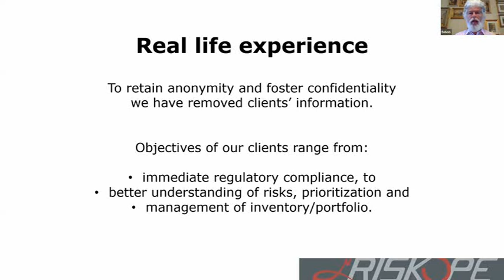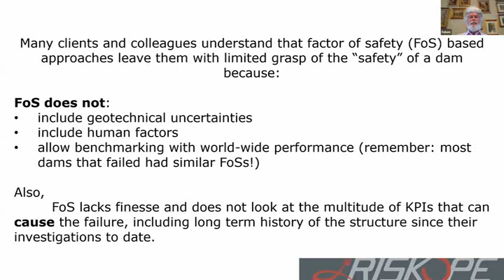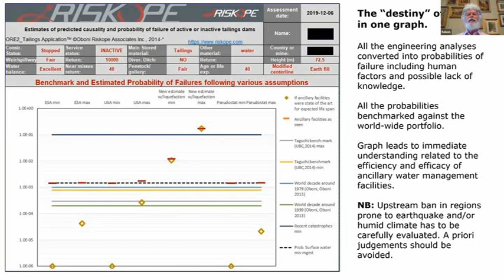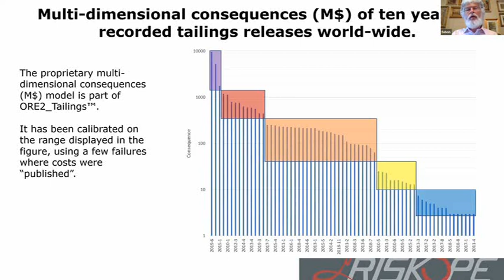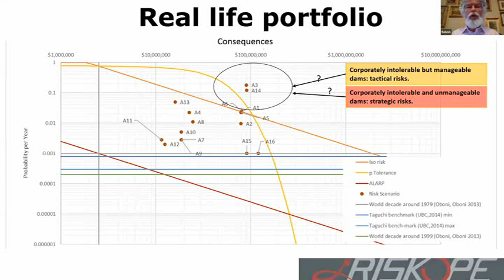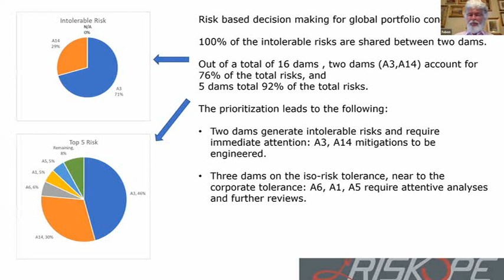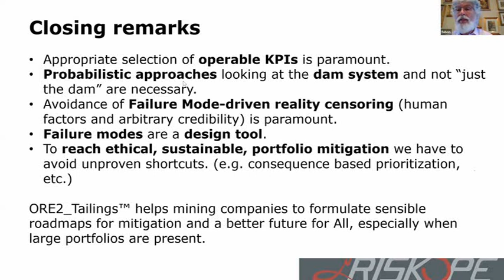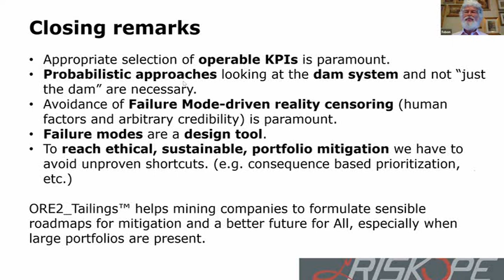MIRA conference 062020 by Franco Oboni